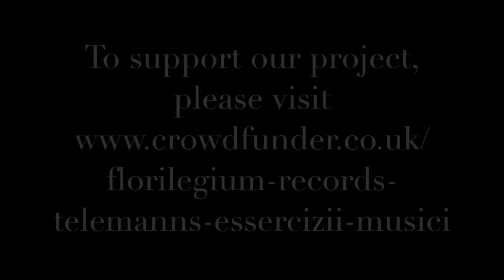Florilegium - Crowdfunding for Telemann recording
Florilegium are raising funds towards the recording of the wonderful Essercizii Musici collection by baroque giant Telemann.